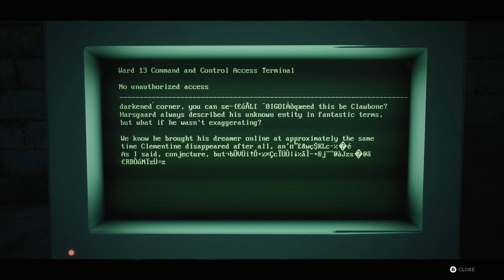3 SECRETS OF B2 Remnant From The Ashes 4K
We find details of the Horrors that took place in Ward 13!